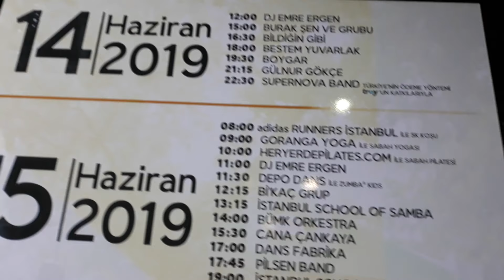BEBEK FESTİVALİNE GİTTİK / ARNAVUTKÖY SAHİLİ / MEŞHUR BEBEK WAFFLE / VLOG #41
Herkese Merhaba♥♥♥ Bu bebek başka bebek :) Bugün İstanbul'un Bebek ilçesinde her yıl düzenlenen Bebek festivaline katıldık. Melisa evde uyuyor :) Yani anlayacağınız bebeksiz bebek festivaline katıldık :)
Melisa uyuyunca anca çıkabildiğim için panayır meydanına yetişemesem bile açık hava,müzik,deniz kenarı çook iyi geldi.Reggae müzik severlere şiddetle tavsiye ederim.Özellikle Bob marley sevenler buraya :)

Desteğiniz için çok çok teşekkür ediyorum:)

Benim adım Elif. Eşimle 1 yıl önce İzmir'e taşındık.Melisa isminde 22 aylık bir kızımız var.Kanalımda bazen günlük hayatımızı bazen komik anlarımızı bazen gezilerimizi paylaşıyoruz.Aynı zamanda annelik serüvenim ile ilgili farklı videolarda yapıyorum.Umarım videomu beğenirsiniz...